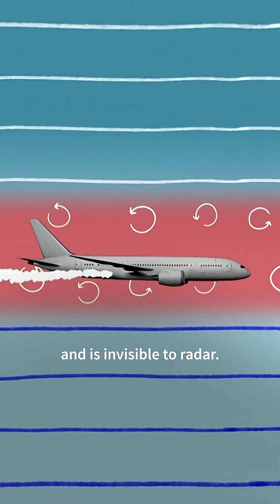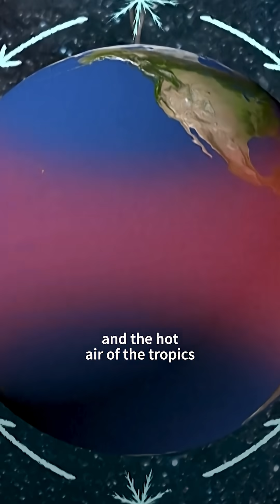Why is air turbulence becoming more frequent? | AFP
Air turbulence can be an unnerving experience for many passengers, and in a world warming under the effects of climate change, it is only set to worsen, according to a growing body of scientific evidence. Here’s a look at how increasing global temperatures are fuelling a rise in turbulence.

AFP’s services and content are for professional use only.